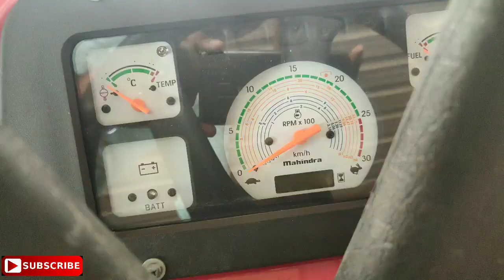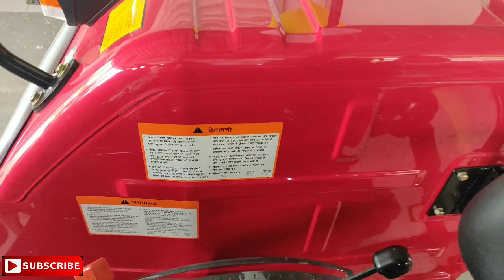Mahindra Arjun 555 DI Tractor Price list |New Tractors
Mahindra Arjun 555 DI Tractor Key Features And Specifications

Mahindra Arjun 555 DI is a range of 41 to 50 HP tractor

ENGINE
No of Cylinder
4
Capacity, CC
3054
Engine Rated RPM
2100
Fuel Tank Capacity, LIT
65 lit
TRANSMISSION
Transmission Type
FCM (Optional Partial Syncromesh)
No of Gears
8 Forward + 2 Reverse
Brake Type
Oil brakes
Main Clutch Type & Size
Single (Optional Double)
Steering Type
Power steering / Mechanical (Optional)
HYDRAULIC SYSTEM
Lift Capacity at Hitch, KG
1800 kg
DIMENSION
Wheel Base MM
2125
Tyre Size, Front + Rear
6.00-16/14.9-28; (7.5 X 16 / 16.9 X 28 Optional)

We are thankful to all people who visited our site if you have any query regarding this article then please leave a comment from below the comment box. We welcome your suggestion and apply changes immediately. We can update this model’s information if we have new information about it